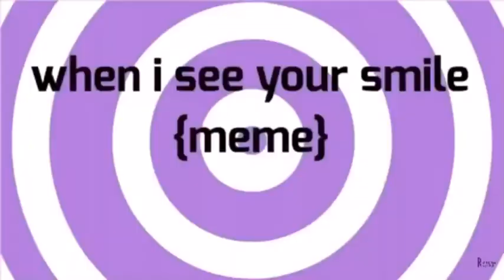Commisions!! OPEN €4,00 to €26,00! Read desc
(This is copy and pasted from my Instagram, if you want to commision me go to my Instagram dms (@rcandydraws) if you don’t have insta I can give you my discord)
Here’s a link to the Instagram post

COMMISIONS ARE OPEN ANIMATION MEME COMMISIONS ARE CLOSED RN CUZ OF STRESS THEY WILL OPEN SOON
READ THIS!!!
First off, the money goes to plane tickets so I and my best friend @pietras_doodles can meet sometime! The tickets are super expensive so after this I won’t have enough money for tickets yet but every bit helps! (About the multiple characters: I’ve made a little mistake. The first two characters are 7,- and if you want to add any more characters it’s per character 2,-)
Scroll to the back for important info.
Dm me if you want to commision me! If you don’t understand something/ want to know more just ask!(comments or dms doesn’t matter)
This is my first time doing this so sorrry if I’m a little slow with PayPal and stuff I’ve never used it before.
(I hope the prices aren’t too much btw)
I don’t have a example for a loop animation but you see how my animation looks.
Of course for animation you get to choose the sound/the meme! I reupload the art, if you don’t want this to happen I take it down
Ill probably add some more stuff to the desc